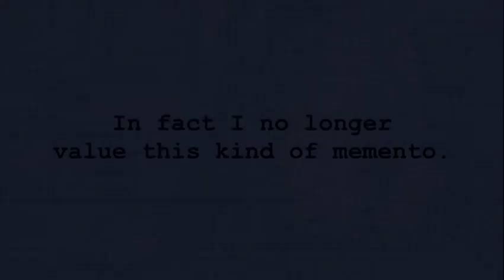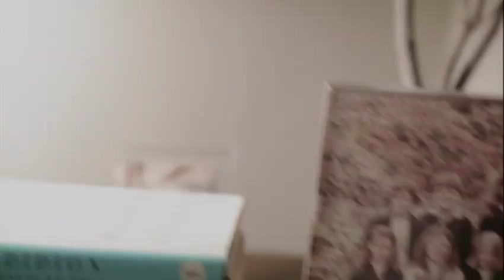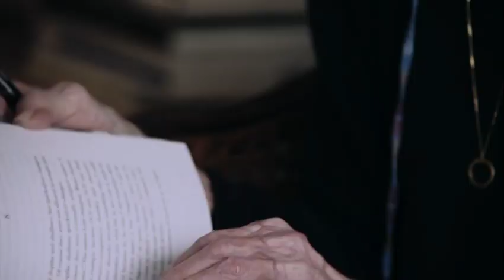BLUE NIGHTS Joan Didion dir by Griffin Dunne Ch 7